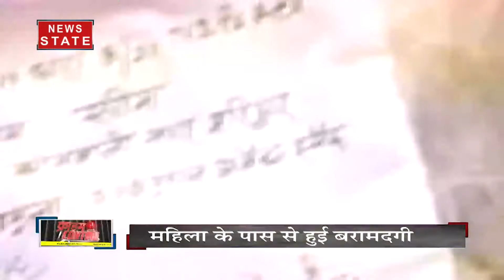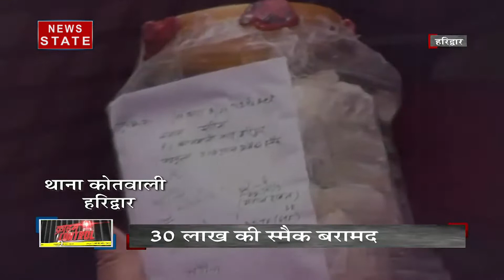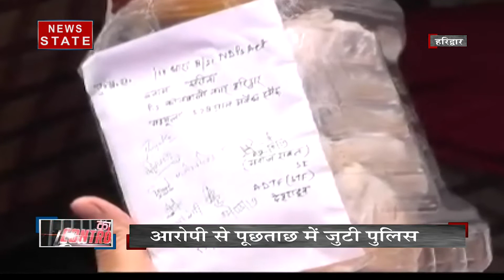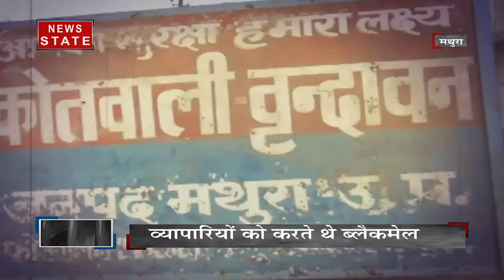Crime Control : 30 लाख की स्मैक महिला के पास से बरामदगी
30 लाख रुपये की स्मैक महिला के पास से बरामदगी हुई है. आरोपी से पूछताछ कर रही है पुलिस. पुलिस ने आरोपी को गिरफ्तार कर लिया है. देखें ये रिपोर्ट

News State Apps डाउनलोड करें:
Download Android and iOS Apps for more updates: